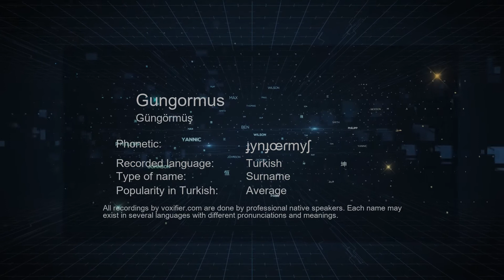How to Pronounce Gungormus (Güngörmüş) in Turkish - Voxifier.com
This is the Turkish pronunciation, gender, and phonetics recording of the name Gungormus (Güngörmüş). The same name may exist in other languages with different pronunciations. Check the meaning of name along with other possible pronunciations or similar names for free Voxifier uses the help of expert linguists to simplify pronunciations by replacing some special sounds with sounds more commonly available across all languages.